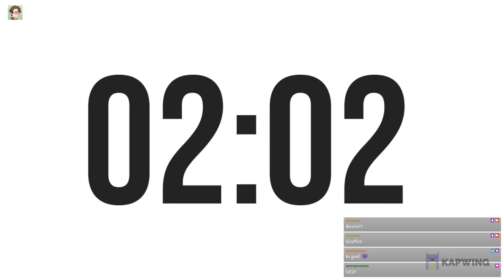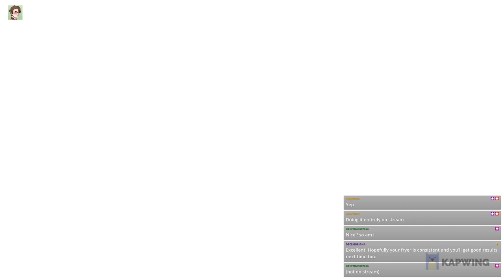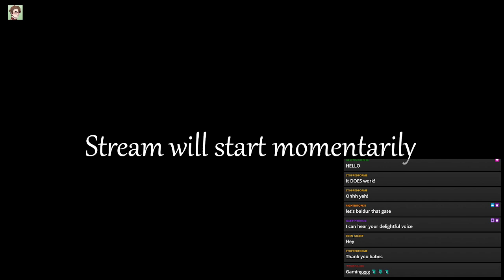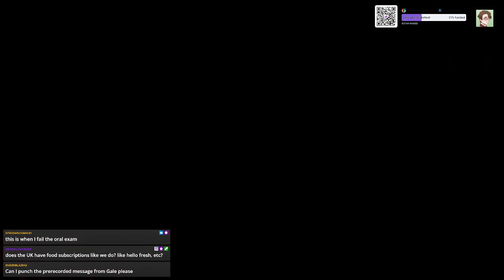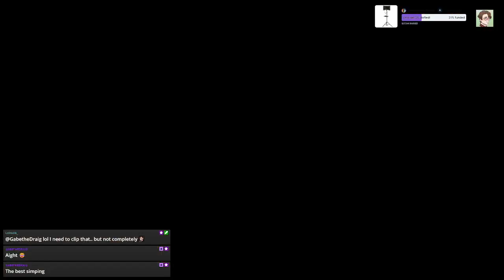More Gating More Balduring!